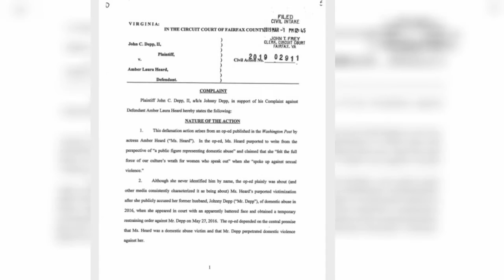Johnny Depp’s Security Guard Testifies He Saw Amber Heard ‘Punch’ Star With ‘Closed Fist’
Johnny Depp’s security guard Travis McGivern alleged that he saw Amber Heard punch the actor during a March 2015 incident, as he took the stand on Monday, May 2. The security guard remembered trying to get Johnny out of his apartment during an argument with the Aquaman actress when he saw Amber take a swipe at him. “At that point out of the corner of my eye I saw a fist and an arm come across my right shoulder. And I heard and saw a closed fist contact Mr. Depp in the left side of his face,” he